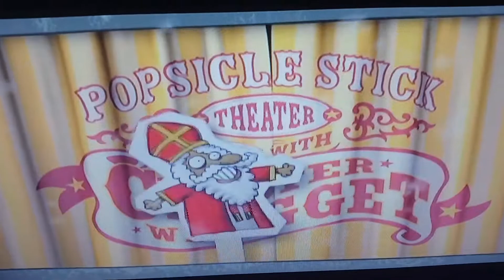Buck Denver Asks Why Do We Call It Christmas - Part 7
This Part is About Saint Nicholas and why we know him more as Santa Claus